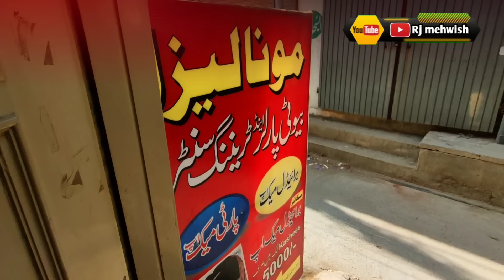دوبئی کے لئے روانہ پوری وڈیو پاکستان سے دوبئی تک مکمل وڈیو 💞😄✌️💯